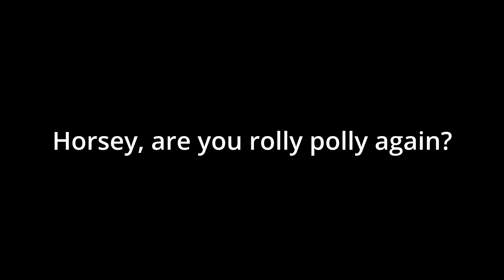Keep calm and roll on Horsey!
Is Horsey using rolling as a greeting?
Or is she just a weird cat?